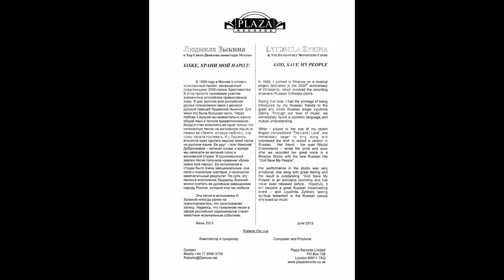Lyudmila Zykina - God, Save My People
An exceptional recording by the iconic Russian singer Lyudmila Zykina & The Danilovsky Monastery Choir.
Composed and produced by the renowned Roberto Danova.
I have obtained permission from Roberto Danova to create and display this video.

All photos in this video are from the public domain.